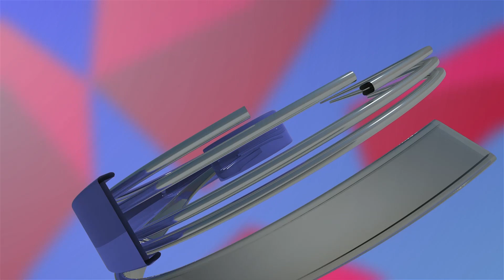ਮੁੰਡਾ ਆਪਣੀ ਮਾਸ਼ੂਕ ਨਾਲ ਕਰ ਰਿਹਾ ਸੀ ਖੇਤਾਂ ਵਿਚ ਗੰਦੀਆਂ ਹਰਕਤਾਂ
ਲੜਕੀ ਦੀ ਭੈਣ ਪਹੁੰਚ ਗਈ ਊਪਰ,ਫਿਰ ਕੀ ਹੋਇਆ ਵੇਖੋ
ਵਾਇਰਲ ਵੀਡੀਓ